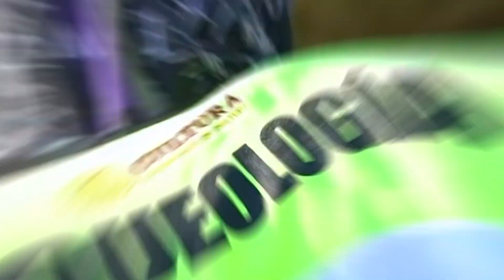Mira! Estaciones del Tren Maya comienzan a Tomar Forma inauguración PRONTO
Los primeros vagones del Tren Maya fueron colocados en la pista de pruebas bajo la supervisión del Presidente, quien visitó ese día las obras del ambicioso proyecto.